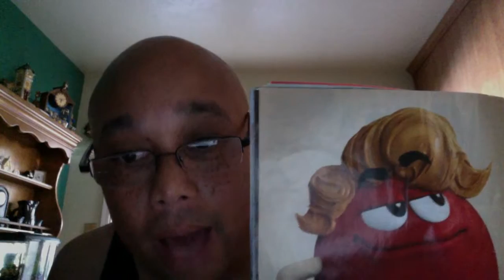B.A. Hunter Comedian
Comedian, Podcaster and Legend in his own mind would be one way to Describe head of The Fictional  HeadHunter Productions.